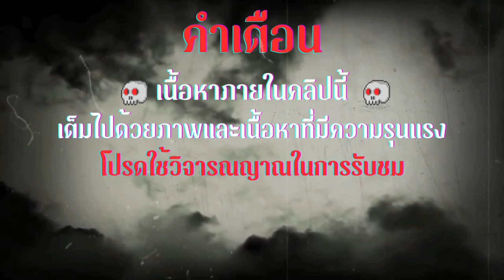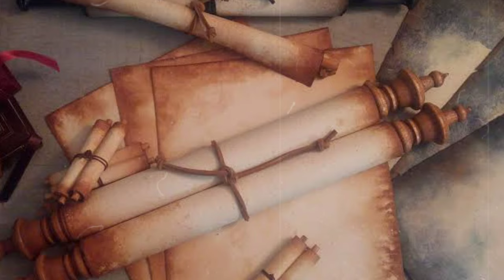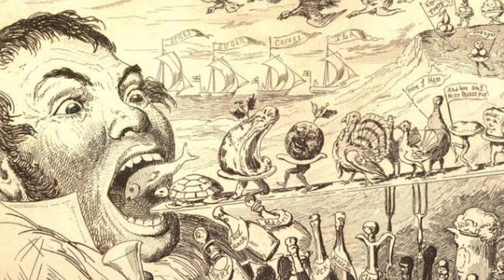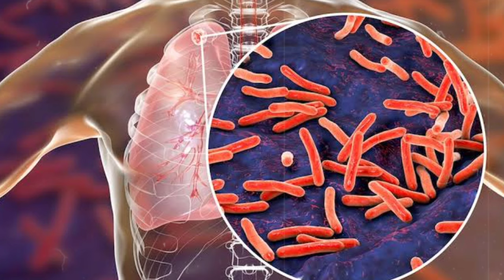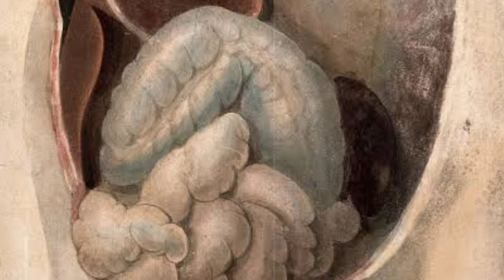มนุษย์ผู้กินไม่เคยอิ่ม สวาปามทุกสิ่งจนน่ากลัว Tarrare l ขนผีลุก EP77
นี่คือหนึ่งในบุคคลที่ตะกละที่สุดในโลก ซึ่งมีความอยากอาหารมากกว่าคนปรกติทั่วไปจนน่ากลัว ซึ่งแทบจะกินทุกอย่างที่ขวางหน้าเพื่อระงับความหิว แม้แต่แมวที่น่ารักก็ถูกจับมาสวาปามทั้งเป็น และกินเนื้อวัวที่มีน้ำหนักตัวมากถึง 1,000 กิโลกรัมไดทั้งหมดภายในวันเดียว รายการขนผีลุกในวันนี้ ผมจะพาคุณผู้ชมไปหาคำตอบว่าชายจอมตะกละผู้นี้คือใคร และตลอดชีวิตที่ผ่านมา มีอะไรที่ถูกย่อยในท้องของเขาบ้าง กับ ทาร์แรร์ (Tarrare) มนุษย์ผู้กินไม่เคยอิ่ม